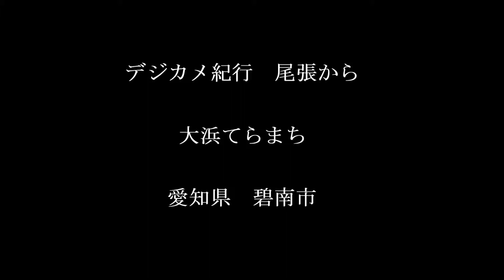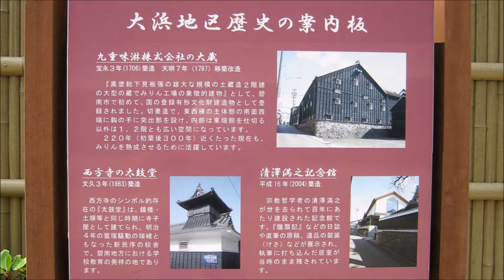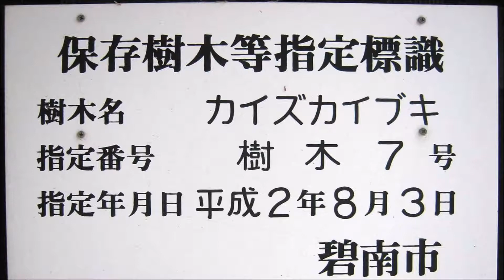デジカメ紀行 尾張から 碧南市 大浜てらまち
デジカメ紀行　尾張から　碧南市　大浜てらまち　の　アルバム版　です。